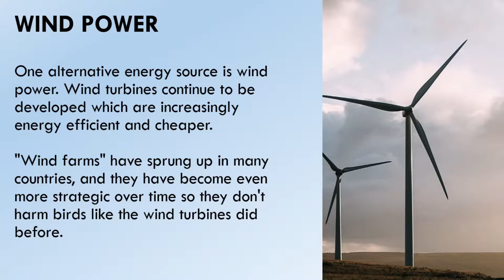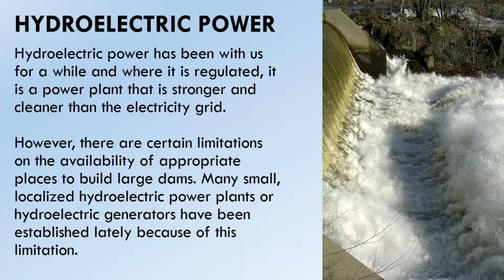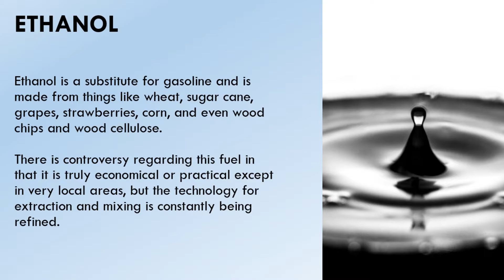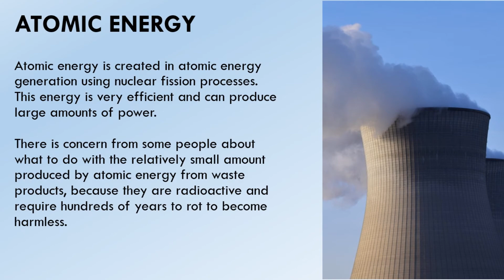9 ALTERNATIVE ENERGY SOURCES ON EARTH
We can use a lot of energy if we only want to research and develop the technology required for it. We can switch from fossil fuels and old power grids to this alternative energy source.